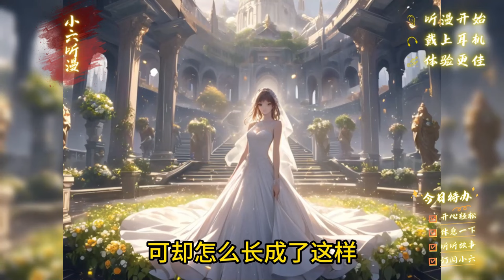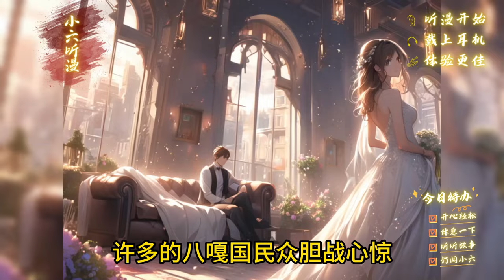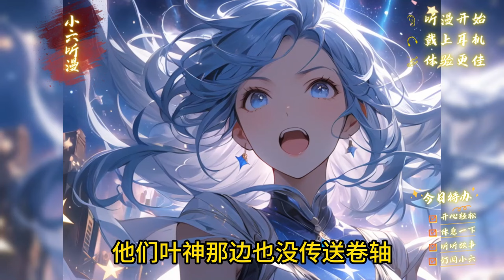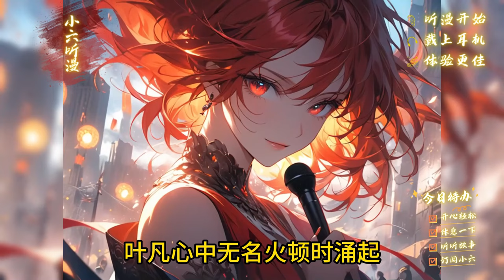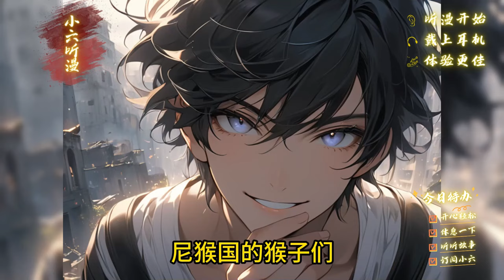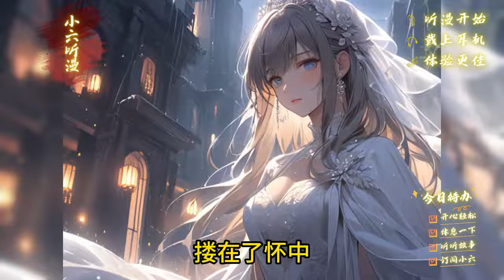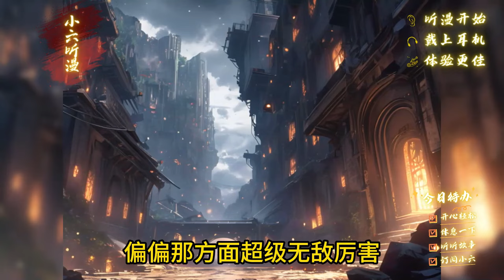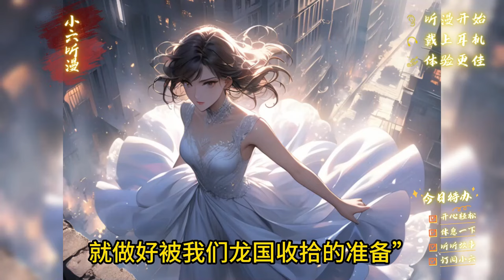《末世国运婚配游戏降临，我收服了各族异域少女》游戏婚配房内，有吃人不吐骨头的妖兽，也有风灵公主、白色精灵等各界异族少女，而我意外获得看穿婚配房的能力。EP1[MultiSub]爽文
末世倒计时，国运婚配游戏降临，危险与机遇并存，只要被选中参与，就能与洗白白的万族亿万美少女做你想做的事情，洞房，怀孕，产子，各个阶段，个人和国家都可得到对应奖励，但选手死亡，所在国家将会面临随机灾难惩罚。 叶凡被选中，意外得到看穿隐藏的能力。【房间内有一只鸭鼠兽，它吃人不吐骨头，进去必死。】【房间内有一只满身疙瘩的蛤蟆人，他最喜欢细皮嫩肉的身体。】【婚配房，房间内有一名风灵美少女，可爱，温柔，听话，此时不洞房更待何时】【婚配房，房间内有一名白色精灵，火辣，热情，奔放，她已经做好迎接你的准备】【婚配房，房间内有一名天使少女】【婚配房，房间内有一名兔耳小娘】【婚配房，房间内有一名九尾狐女】别的国家选手接连惨死，胆战心惊，遭遇奇形怪状的怪物，只有叶凡，不断变强再变强，邂逅一名名异族美少女，走上人生巅峰路，无数的少男流下羡慕的泪水，无数的国家哭晕在厕所，在所有人都羡慕的时候，叶凡开始苦恼了起来，美少女太多了，照顾不过来怎么办？